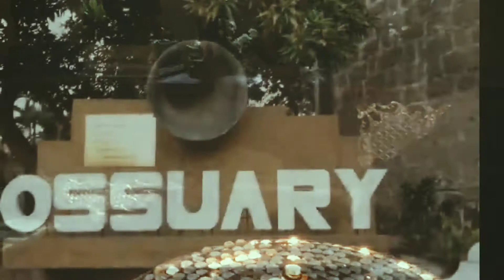KUNG SAWA KA NA SA SARDINAS , GAWIN MO ANG GANITONG LUTO ：May Dahon Ng Laurel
Kung sawa ka na sa sardinas, gawin mo ang ganitong recipe. Makakasiguro ako na magugustuhan mo ito. Ginagawa ko ang lahat para mapasarap ang luto ko para swak sa panlasa ng Mama ko na 85 years old.